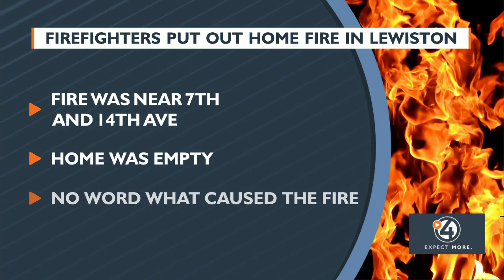The Morning Sprint for December 11